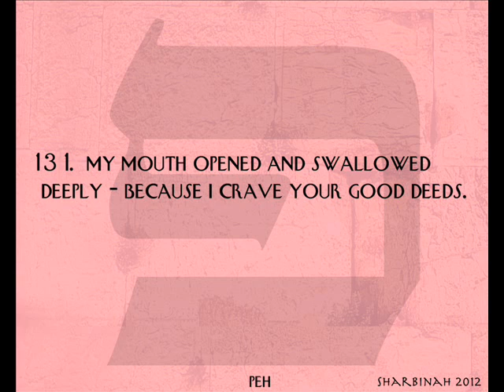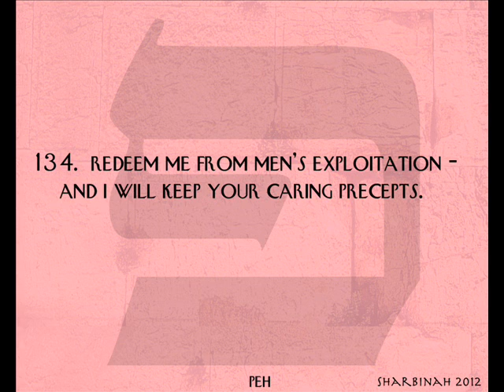Psalm 119 ~ Peh ~ 129 - 136